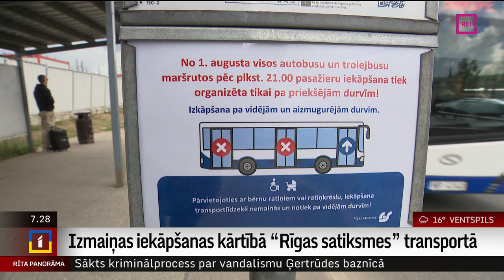Izmaiņas iekāpšanas kārtībā “Rīgas satiksmes” transportā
No augusta “Rīgas satiksmes” autobusu un trolejbusu iekāpšanas kārtībā būs izmaiņas.
     No pulksten 9ņiem vakarā transportā iekāpt varēs tikai pa pirmajām durvīm. Uzņēmuma pārstāvji skaidro, ka tas būtiski uzlabos arī transportlīdzekļu tīrību. Vairāk stāsta Aleksandra Straume.